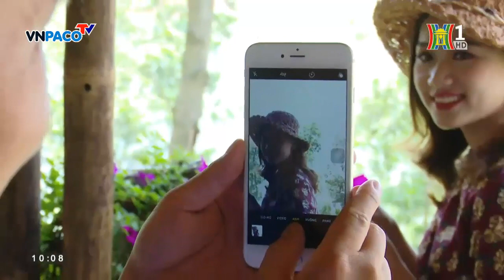Khám phá Resort Mai Châu Hideaway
“Mai Châu HideAway” là khu nghỉ dưỡng sinh thái duy nhất nằm ở lòng hồ Hòa Bình. Đến với chúng tôi, bạn có thể cảm nhận được sự tự do, yên tĩnh và thư giãn nhờ mảng xanh rộng lớn – đó là sắc xanh của thiên nhiên mở với hồ, cây và không gian của núi rừng.